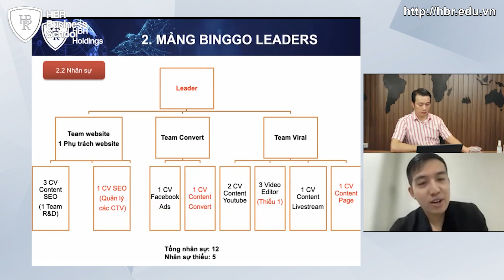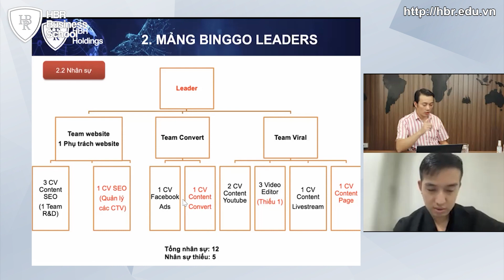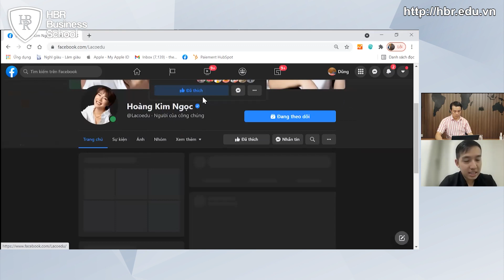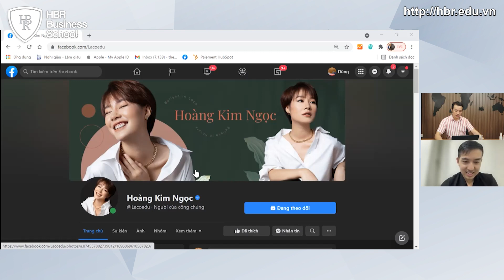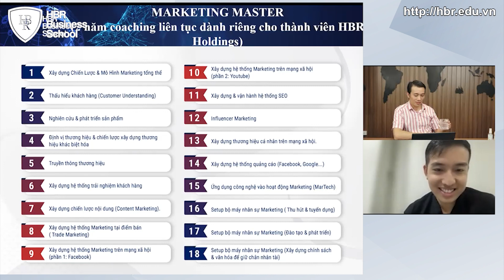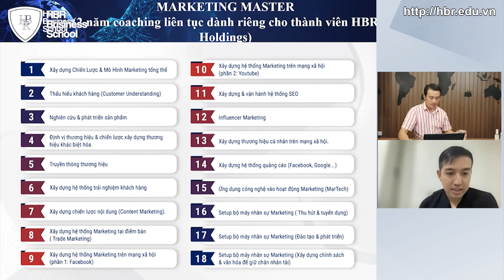Setup Team Marketing Thực Chiến Hiệu Quả Cho Doanh Nghiệp | Mr. Tony Dzung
✅ GIỚI THIỆU GIẢNG VIÊN: MR TONY DZUNG:

Nhà sáng lập, Chủ tịch hội đồng quản trị HBR Holdings

Chủ tịch hội đồng quản trị công ty Langmaster.

Tổng giám đốc Trường doanh nhân HBR.

Một trong những người Việt Nam đầu tiên được cấp bằng NLP Master do đại học NLP và hiệp hội NLP Hoa Kỳ chứng nhận.

Được đào tạo trực tiếp về lãnh đạo và quản trị từ các chuyên gia đến từ các ngôi trường hàng đầu trên thế giới: Harvard, Wharton (Upenn), Học viện Quân sự Hoa Kỳ West Point, SMU, MIT…

Được huấn luyện và đào tạo trực tiếp về nhân sự bởi các chuyên gia nhân sự hàng đầu thế giới như Dave Ulrich, Peter Cappelli,…

Một trong những người đầu tiên ở Việt Nam được cấp chứng chỉ đào tạo MBTI trên toàn thế giới.

Được huấn luyện bởi các chuyên gia hàng đầu trên thế giới: Anthony Robbins, Robert Dilts,...